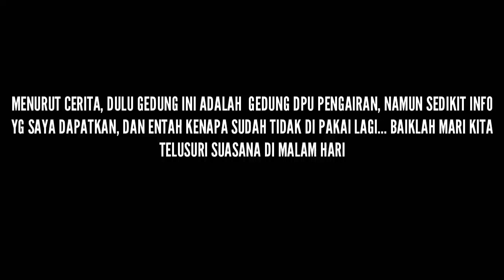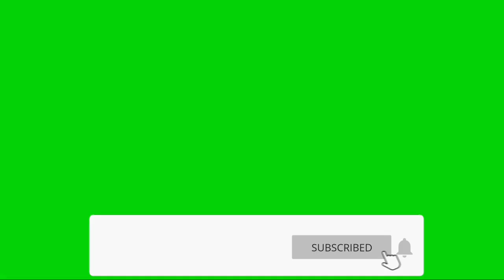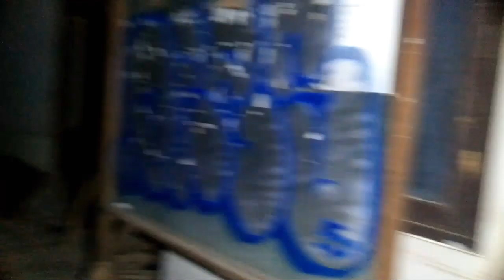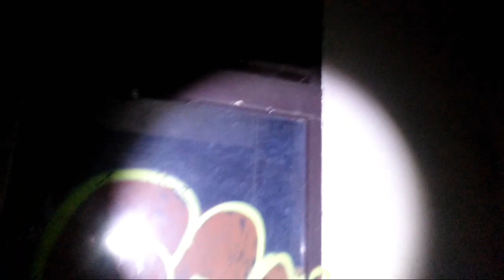🔴DPU PENGAIRAN TERBENGKELAI | Explore Grobogan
Gedung terbengkelai, yang terletak di jl.gajah mada Purwodadi, grobogan.. gedung ini sudah lama tidak di gunakan lagi bahkan sudah tidak terawat , gedungtua ini tertutup oleh alang alang dan pohon besar yang hampir menutup semua bagian dari gedung... Sangat seram ..jangan skip gaes.. Tetap saksikan...